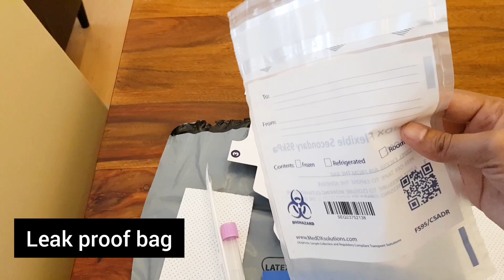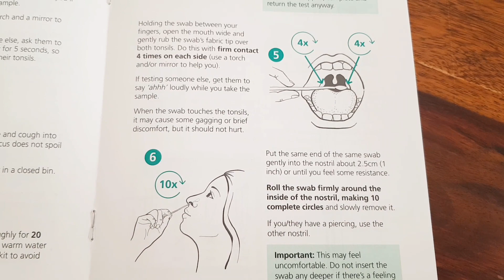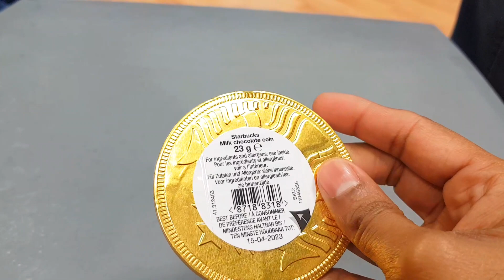GLASGOW STREET VIEW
Street view of Glasgow